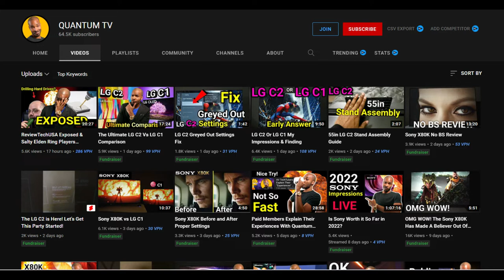Quantum TV crossed the line.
Apologize if I sound a bit off. My mic is terrible.